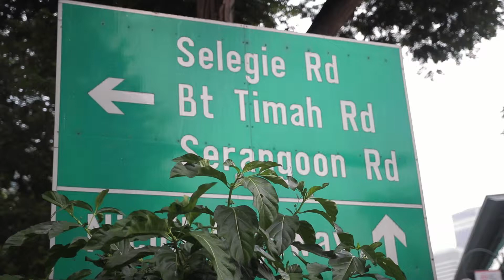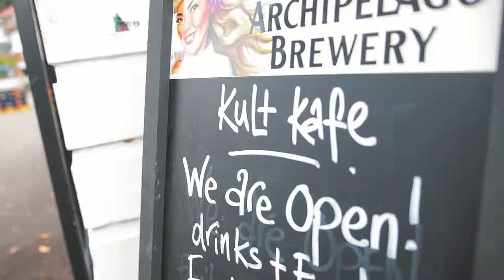Kult Kafe | Drinks | What is Bloody Belacan?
What is the Bloody Belacan?

kult kafe
Emily Hill
11 Upper Wilkie Road
Singapore 228120
Wednesday to Saturday : 5pm-midnight
Sunday : 3pm-midnight